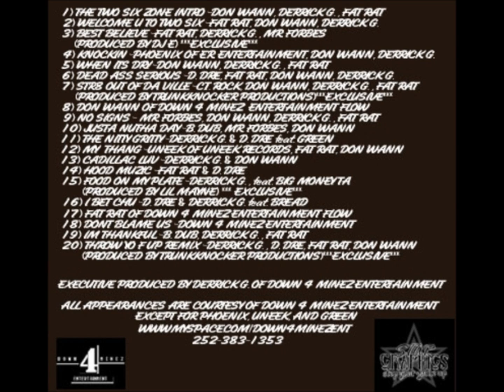14 Hood Muzic Fat Rat & D Dre